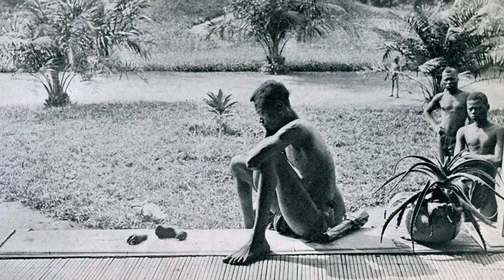Meet The Forgotten "Hitler" Who Killed 15 Million Africans...